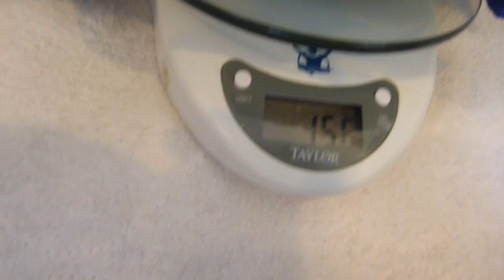Cavalier Puppy Report - One Week Old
One week old Cavalier King Charles Spaniel Puppies, sleeping and interacting with each other.